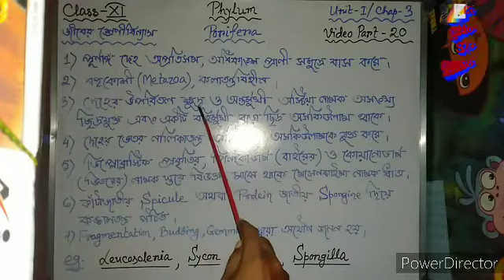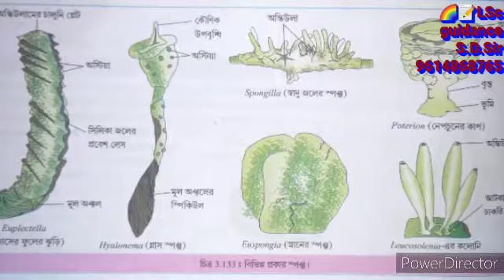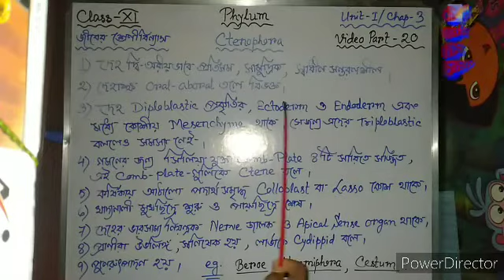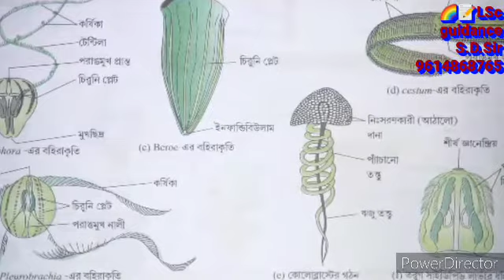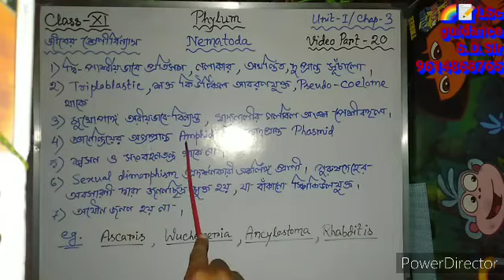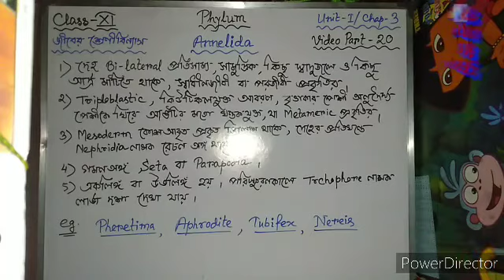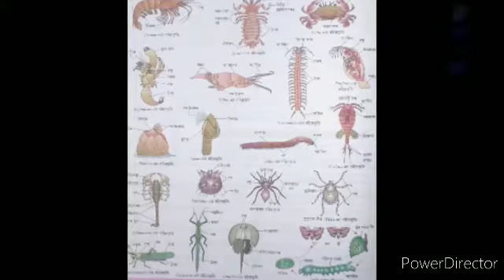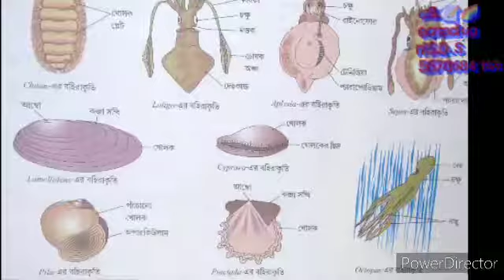Nonvertebrates / Video Part -20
Class-XI / Unit-1 / Chapter-3
জীবের শ্রেণীবিন্যাস